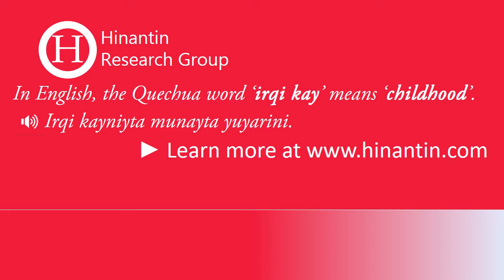How to pronounce irqi kay ‘childhood’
Social

Hinantin Research Group: The entry ‘irqi kay‘ is part of the basis for the development of a freely available talking dictionary for Quechua language.